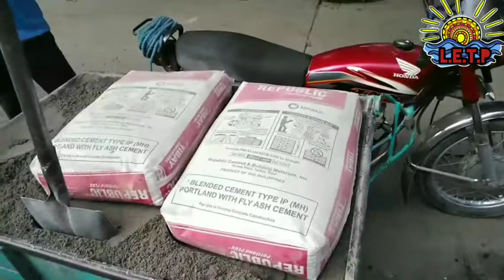Bagong style ng tiles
Ganito mag lagay ng tiles at para maka tepid kayo na mismo gumawa ng tiles